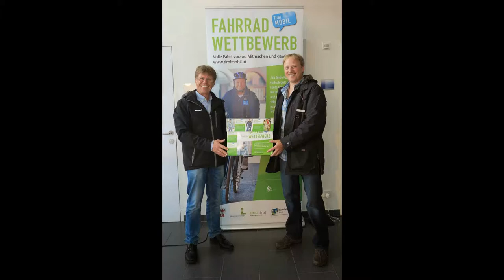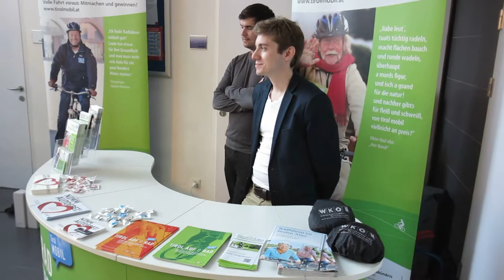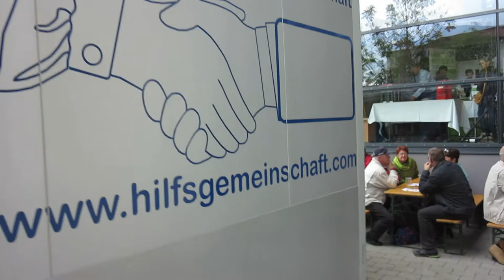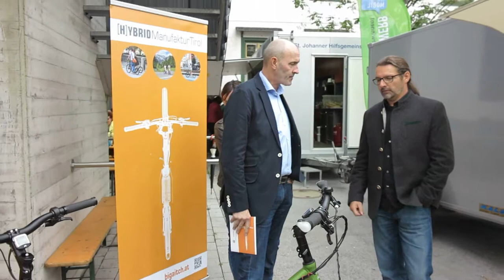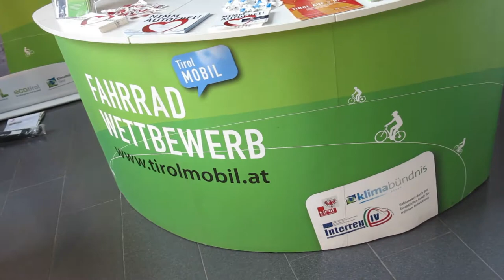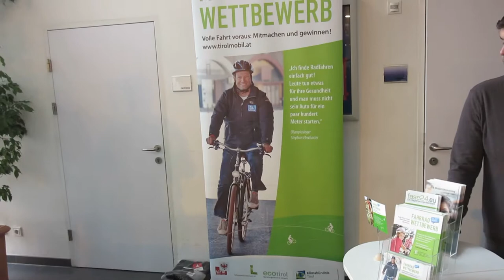Preisverleihung Sattelfest St. Johann 2014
Am 12. September 2014 fand im Kaisersaal der Marktgemeinde St. Johann in Tirol des zweiten Sattelfestes der Gemeinde statt. Verlost wurden wertvolle Sachpreise und St. Johanner Einkaufsgutscheine im Wert von € 1.000,-.